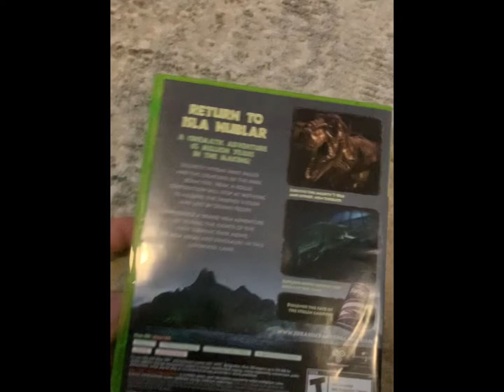Intro to JP the game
Got the old Jurassic Park the Game to play